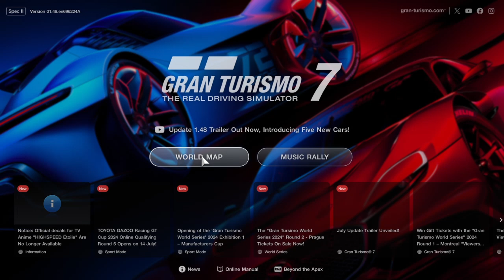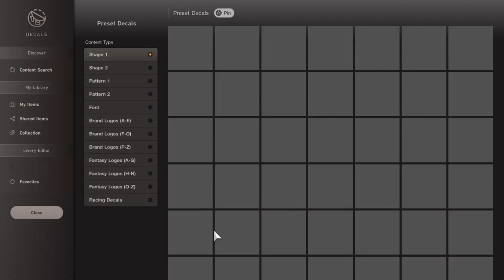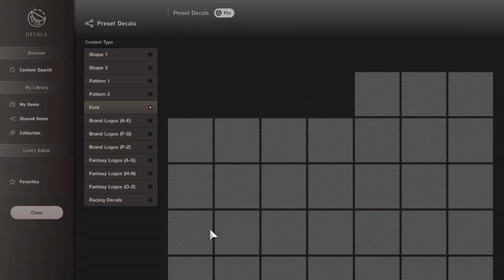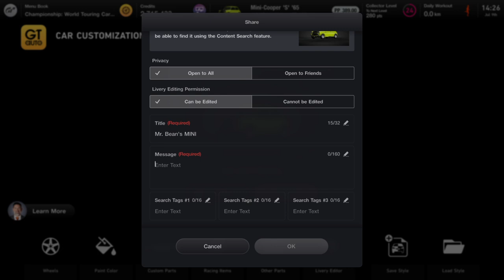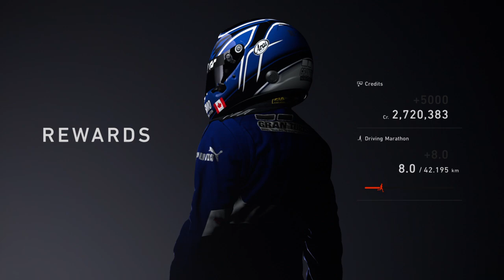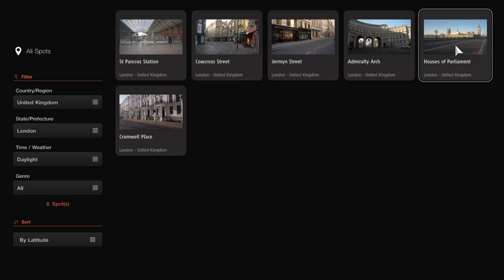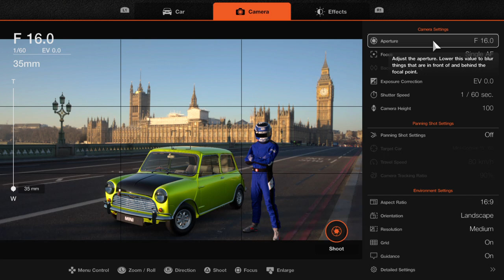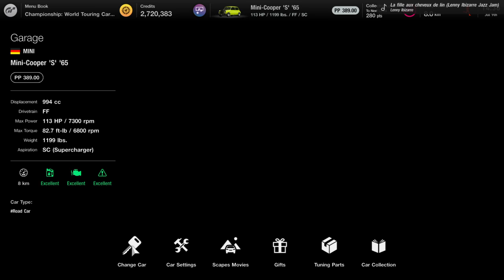Gran Turismo® 7 [PS4] Gameplay Clip | Makin' & Racin': Mr. Bean's MINI Cooper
I'm back on Gran Turismo 7 on my PlayStation 4, as this Gameplay Clip is basically on Me Makin' and Racin' with a Famous MINI Cooper from Rowan Atkinson [AKA: Mr. Bean], Enjoy!!!